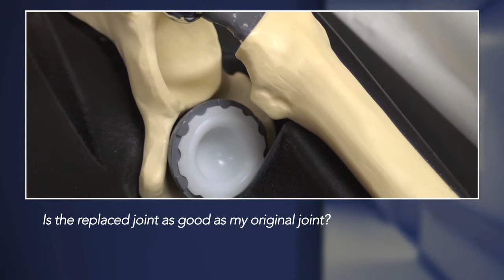Monitoring After Hip and Knee Surgery at North York General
North York General's health care team closely monitors your progress at the Total Joint Assessment Centre (TJAC).